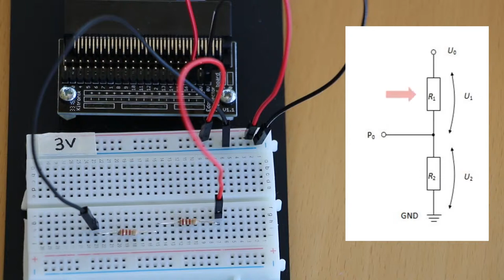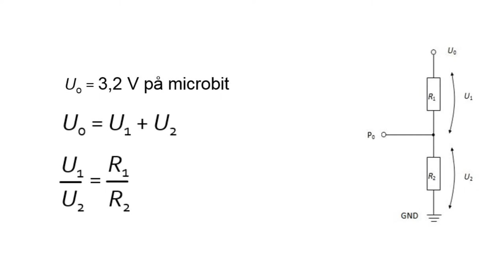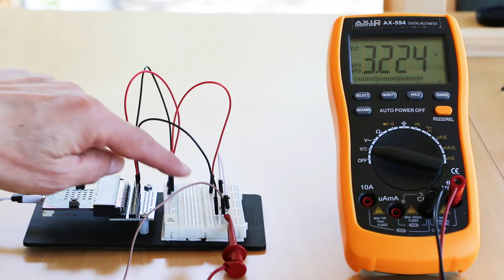3. Micro:bit - Spänningsdelning